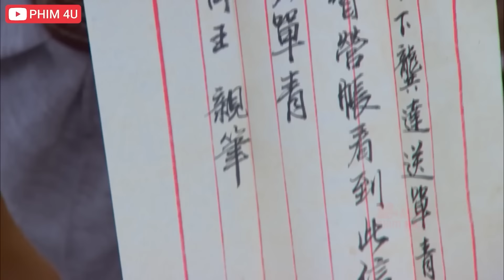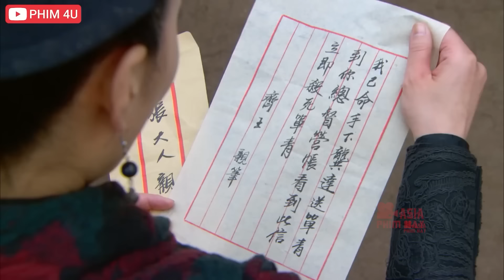Phim Lẻ Hay - CẨM Y VỆ NÚI TỬ (Lồng Tiếng) | Phim Võ Thuật Kiếm Hiệp Đỉnh Cao | ASIA - PHIM HAY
CẨM Y VỆ NÚI TỬ - Trích Đoạn Bộ Phim Võ Thuật Kiếm Hiệp Hay Nhất 2024: LỤC PHIẾN MÔN
✔️Tên Phim: LỤC PHIẾN MÔN
►Nội Dung: Bộ Phim "LỤC PHIẾN MÔN" Phim Kể Giữa triều đại Minh, hoàng đế hôn mê bất tỉnh, trì hoãn việc lập trữ, hoàng tử và Tề vương mơ ước ngôi vị, tranh đấu gay gắt. Kinh thành lúc này lại xuất hiện hàng loạt vụ án giết người, Lục Phiến Môn nhận lệnh điều tra. Thống lĩnh Lục Phiến Môn Thân Tử Mộc (Hoàng Văn Hào) vốn muốn khéo léo cho qua, lại bị con trai Thân Lực Hoành (Lâm Phong) ngăn cản vì không đành
lòng nhìn chân tướng bị mai một. Thân Lực Hoành có thiên phú hơn người, bản thân tầng tầng lớp lớp vạch trần chân tướng, trong lúc phá án lại bị cuốn vào tranh đấu chốn triều đình, mở ra cục diện đấu tranh giành trữ vị...